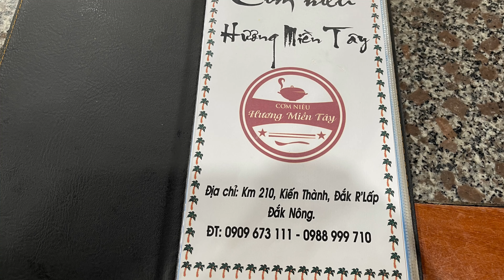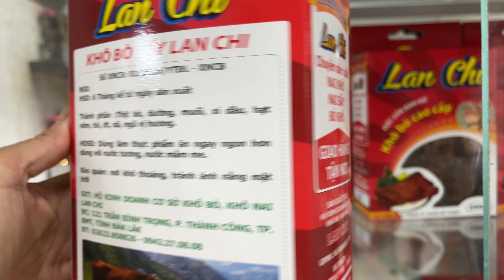211🇩🇪Cơm Niêu Dak Nông